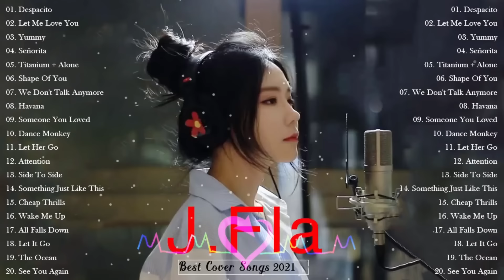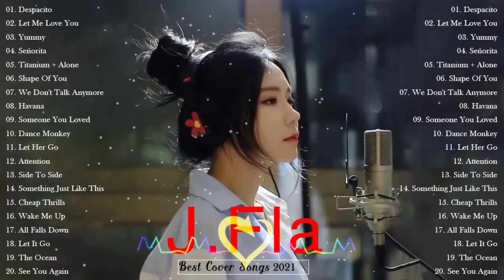J Fla Best Cover Songs 2022, J Fla Greatest Hits 2022 Full Album 2022